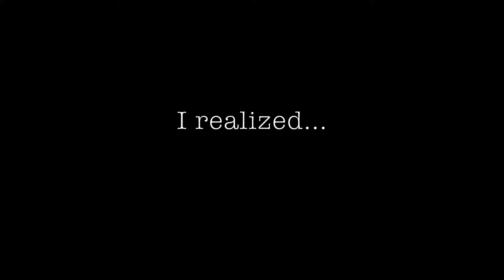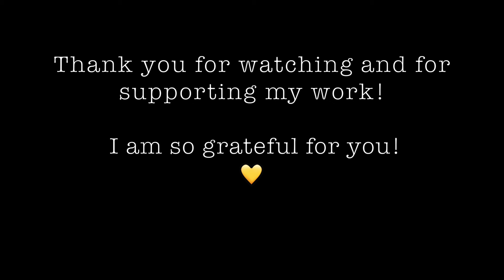Burnout Art Series Episode 2 - Recycled Felted Wool Sweater Wallhanging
Welcome to my YT channel where my Focus will be on Creativity and the Aging Process. Aging GrateFully

PS - I will post Bonus videos occasionally as a Thank You to my supporters!

Then you can use my Link or do a search to find me
Whew! That was a LOT. Why do they make things so difficult?! 💛

Today's Video is the second in my "Burnout Art Series". This piece uses recycled wool sweaters I purchased at my local Thrift shop. Washed in HOT water, then dried the sweaters are shrunk/Felted to use in stitching Projects.

Die-Cut Wool Pieces

Ready to Use Pennies
Ready to Use Heart Pennies

Inspiration comes from Morna Frites-Moore. She does not have a YT channel but you can find her work on Pinterest

@stephaniehopkinsartist  uses Glue Sticks when making Cloth Masterboards

Just a reminder: Keep Moving, Just Play, No Rules and Find Something to be Grateful for today! oxox

The New Facebook Community: You must be a Subscriber to my YT channel,  Answer the Questions, and agree to the Rules

Modeling Paste
Haiku Magnetic Words
Teflon Mat Larger Size: 16x20
Teflon art mat: 12x16 size ~
SewLine Marking Pencil
SewLine Pencil Refills
Jumbo Circles Template
Felt Ironing Mat
Micron Pens: 3 pk
Micron Pens: 5 pk
Non-Stick Dots for Clear Rulers
Omnigrid Ruler
Rotary Cutter
Rotary Blade Refills Multi Pack
Gingher Scissors

Big Hugs oxox

Hi, I'm Jeri Bellini, co-owner along with my husband Brian, of Recycled Parts 4 Art. You can find our shop(s) on Etsy.

Or Write:
Jeri Bellini
Barto, PA 19504

TimeStamp:
06:16 How to proceed with the stitching
08:55 Embellishing the small center squares with stitches
11:15 Lay Out the squares on the Felted wool background To Pin or Glue them down
15:42 Running Stitches around the edges using a board for ease in stitching
21:30 Show finished embellished Squares attached to backing cloth
24:15 Couching down a border of Felted Wool Sweater Seams
31:00 Tacking down the outside edges with a running stitch
35:00 Creating a Wall Hanging Sleeve for your quilt